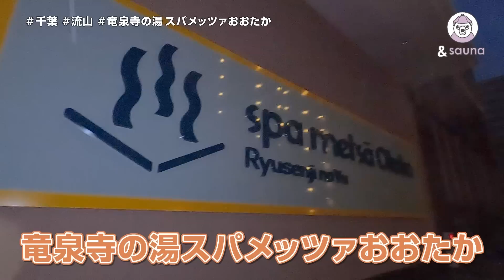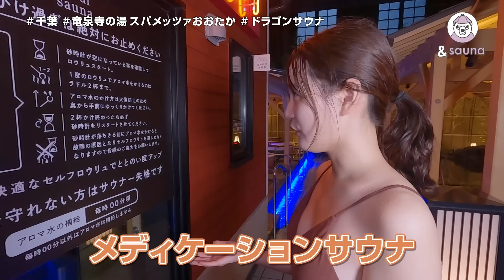こんなの見たことない！５つのストーブに一斉ロウリュ！熱すぎ注意！ドラゴンサウナ！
今回は関東最大級の極上スパ「竜泉寺の湯スパメッツァおおたか」へ訪問！
広い施設内にはサウナが３つも！
ドラゴンサウナでは５つのサウナストーブを設置！
毎時00分には5つ一斉にロウリュが開始されるメッツァ名物「ドラゴンロウリュ」が体験できます！